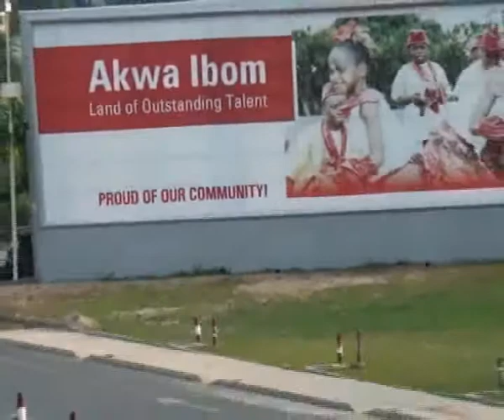A Beautiful Land Sights of Akwa Ibom